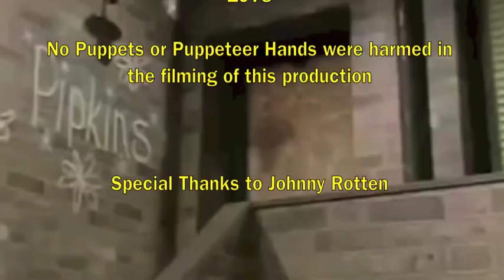Pipkin Hooligans - Episode 1: "Naughty Glove Puppet" & "Hartley Visits The Dentist"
The classic late '70's BBC Children's Show "Pipkin Hooligans",      Episode 1. Segments (with original commercials) include: